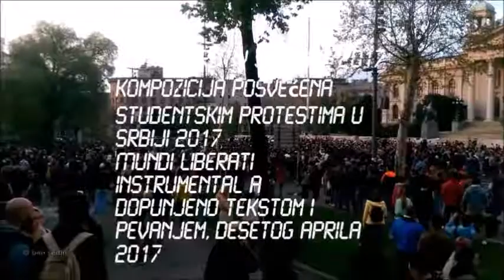Ljatif Vučiqui i Ljujlum Dačiqui-Mundi Liberati 2012